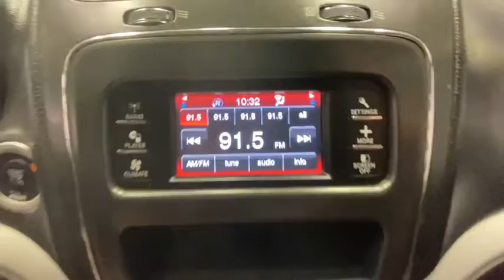2016 Dodge Journey Rochester, Victor, Pittsford, Webster, Spencerport, NY VT39763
Pitch Black Clearcoat Used 2016 Dodge Journey available in Rochester, New York at Auction Direct USA Rochester. Servicing the Victor, Pittsford, Webster, Spencerport, NY area.

Fresh Arrival! Stock Photo. Actual Images pending.Bluetooth, 3rd Row Seating, Remote Keyless Entry, Push Button Start, Steering Wheel Mounted Audio Controls, USB Port, and this vehicle has a clean, one-owner CARFAX history report!!
TIRES: P225/65R17 BSW A/S TOURING  (STD),ENGINE: 2.4L I4 DOHC 16V DUAL VVT  (STD),WHEELS: 17 X 6.5 ALUMINUM  (STD),PITCH BLACK CLEARCOAT,NORMAL DUTY SUSPENSION  (STD),TRANSMISSION: 4-SPEED AUTOMATIC VLP  (STD),BLACK  PREMIUM CLOTH LOW-BACK BUCKET SEATS,UCONNECT VOICE COMMAND W/BLUETOOTH  -inc: Leather Wrapped Steering Wheel  Rear View Auto Dim Mirror w/Microphone,QUICK ORDER PACKAGE 22E  -inc: Engine: 2.4L I4 DOHC 16V Dual VVT  Transmission: 4-Speed Automatic VLP,Front Wheel Drive,Power Steering,ABS,4-Wheel Disc Brakes,Brake Assist,Aluminum Wheels,Tires - Front All-Season,Tires - Rear All-Season,Temporary Spare Tire,Heated Mirrors,Power Mirror(s),Rear Defrost,Privacy Glass,Intermittent Wipers,Variable Speed Intermittent Wipers,Power Door Locks,Daytime Running Lights,Automatic Headlights,Fog Lamps,AM/FM Stereo,CD Player,MP3 Player,Steering Wheel Audio Controls,Auxiliary Audio Input,MP3 Player,Auxiliary Audio Input,Pass-Through Rear Seat,Rear Bench Seat,Adjustable Steering Wheel,Trip Computer,Power Windows,3rd Row Seat,Keyless Entry,Power Door Locks,Keyless Start,Keyless Entry,Power Door Locks,Cruise Control,Multi-Zone A/C,A/C,A/C,Rear A/C,Cloth Seats,Bucket Seats,Driver Vanity Mirror,Floor Mats,Power Windows,Power Door Locks,Trip Computer,Engine Immobilizer,Traction Control,Stability Control,Traction Control,Front Side Air Bag,Tire Pressure Monitor,Driver Air Bag,Passenger Air Bag,Passenger Air Bag Sensor,Knee Air Bag,Child Safety Locks,Front Head Air Bag,Rear Head Air Bag